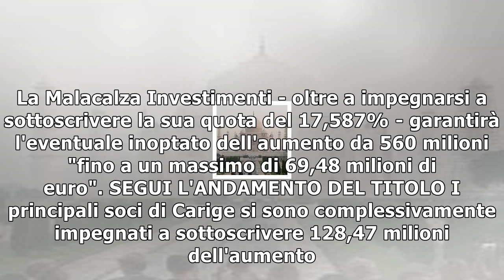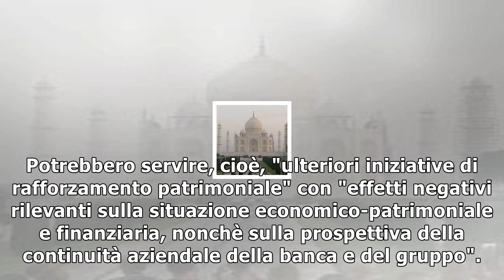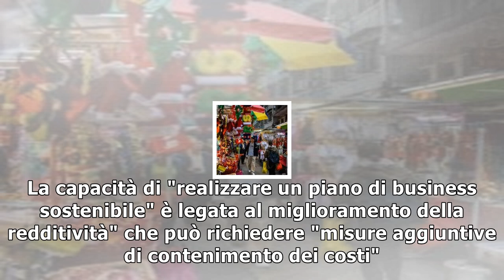Nuovo allarme carige. "e' possibile un ulteriore aumento di capitale". rischi sulla continuità azie